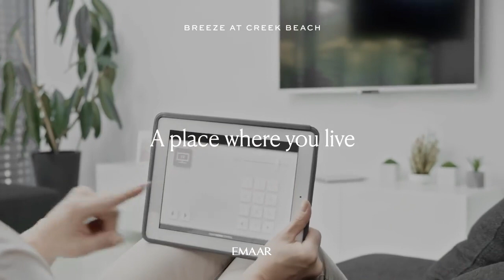Creek Beach at Dubai Creek Harbour